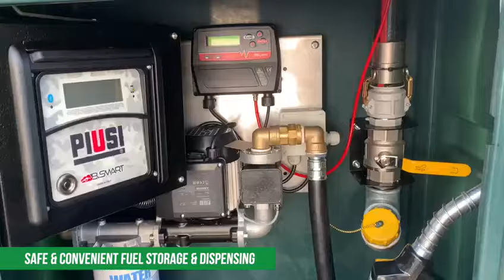Rotech 6000 Bunded Tank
6000 litre Carbery bunded tanks fitted with Piusi BSmart pump systems